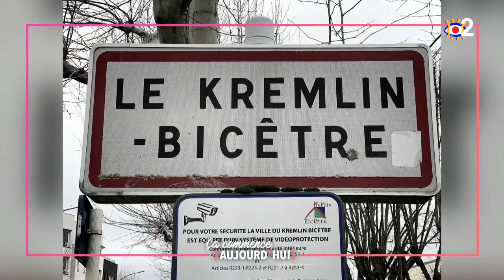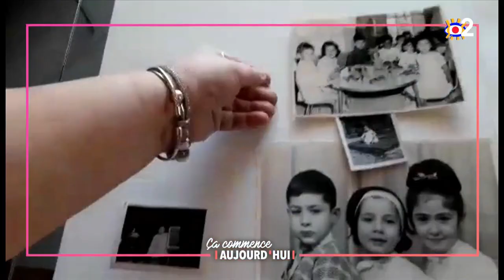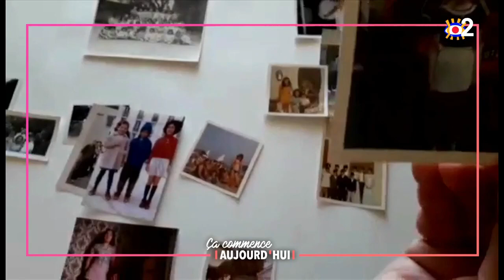Ils ont un physique atypique, et alors ? - Ça commence aujourd'hui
Le miroir a longtemps été leur pire ennemi et pour certains, il l’est encore… pour d’autres, il est à l’inverse devenu un allié. Avec le temps, ils ont apprivoisé leur physique atypique !

« Ils ont un physique atypique, et alors ? » diffusée le 23/06/2020 à 13.50 sur France 2.